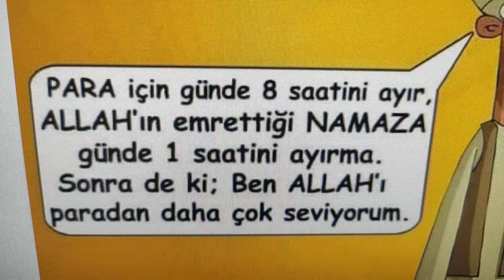haklı gerçekten 👍@aklinyolu1tekALLAHenBÜYÜK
sevmek kuru kuruya sözle olmaz 👍💯👍 Şüphesiz ki namaz Allah'a derinden saygı duyanlardan başkasına ağır gelir Bakara suresi 45. Ayeti Müslümanım diyenlere seslenir ve mazeret engel bahane yoktur 👍 Ailene namazı emret ve sende ona sabırla devam et Tâhâ suresi 132. Ayeti Müslümanım diyen anne babalara seslenir ve mazeret engel bahane yoktur 👍 eşhedü en la ilahe illallah ve eşhedü enne Muhammeden abduhu ve rasuluhu kelime-i şehadet denir 👍 Allah'ım bizleri rızasından Kur'an'ı Kerim okumak ve hayatımıza uygulamaktan Namaz kılmaktan elimizde bulunan nimetleri imkanları şükürden ve Peygamberimiz Hz Muhammed sav efendimizin Sünnetinden anne ve baba duasından ayırmasın İNŞALLAH 🤲